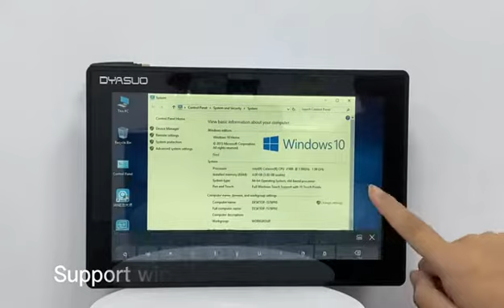10.1 inch touch screen pc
10.1 inch open frame touch screen pc
Support windows/linux/Android system
Capacitive touch screen with 10 points
Support RS232/RS485/GPIO ports and so on.